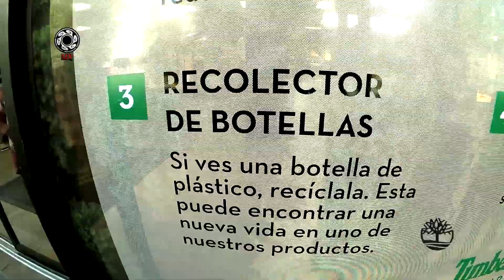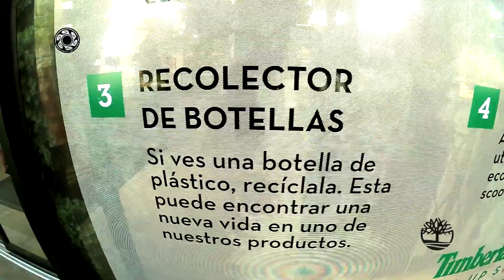Timberland Pop Up Store/ La Naturaleza necesita Héroes. 💚♻️🇲🇽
Pop Up Store Timberland, en el Palacio de Hierro Durango, en la Roma, ciudad de México
UltraMX presente en los Buenos eventos y con las buenas marcas